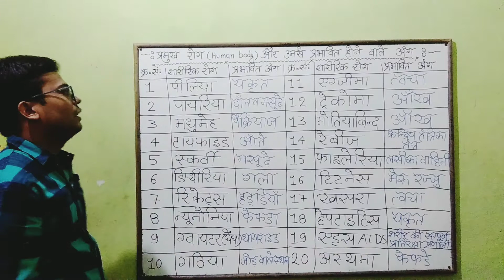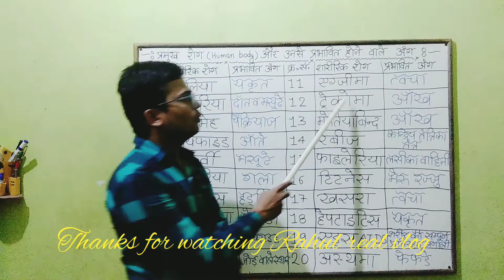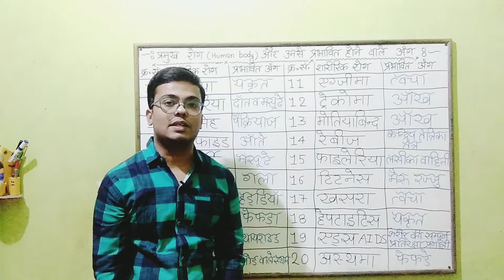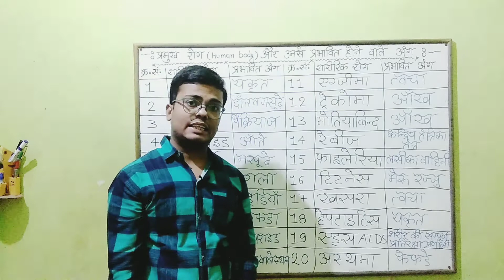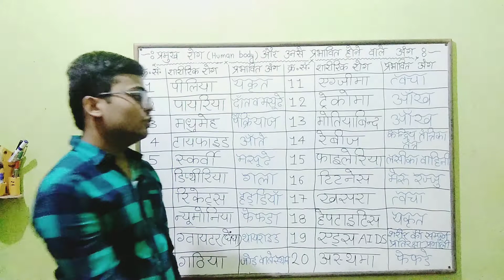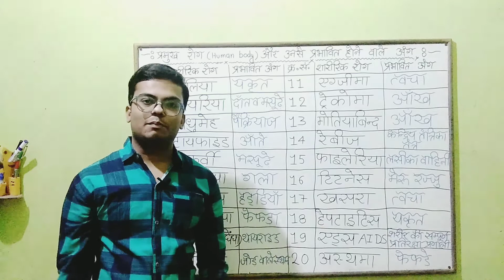Disease name of effective parts of human body by Rahul real vlog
Hi friends I hope aap sabhi ko meri yeah GK ke jaankari acchi lag rahi hogi aur aap sab log iska benifit aur enjoy kar rahe honge. thanku